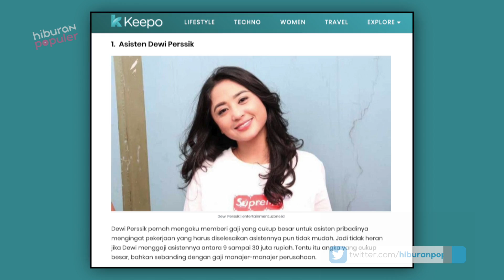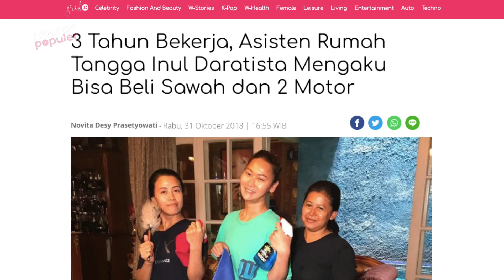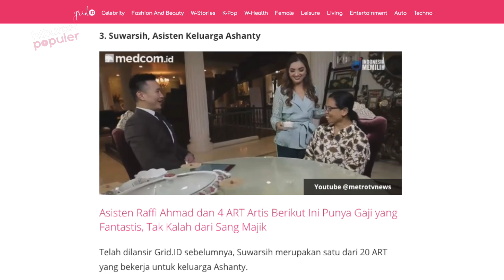Gaji Fantastis! Ternyata Penghasilan Asisten Artis Tidak Seperti Yang Diduga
Salah satu profesi yang membutuhkan jasa asisten adalah para artis atau seleb pelaku industri hiburan. Jadwal padat dan mobilitas yang tinggi membuat sang artis membutuhkan jasa asisten untuk menemaninya mengerjakan berbagai hal mendasar dan kebutuhan yang terkesan sepele namun penting. Apakah gaji mereka sama dengan gaji asisten di rumah kalian? Daripada penasaran, yuk kamu tengok aja Besaran Gaji 6 Asisten Artis Indonesia